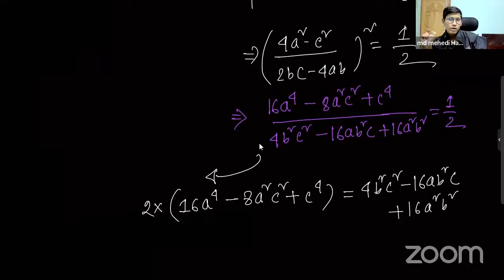বহুপদী ও বহুপদী সমীকরন - ৪ | Polynomial & Polynomial Equation | Lecture-12 | Math Practice [Part-02]